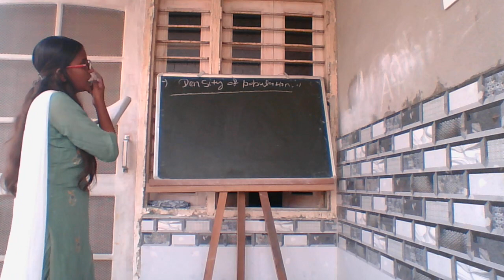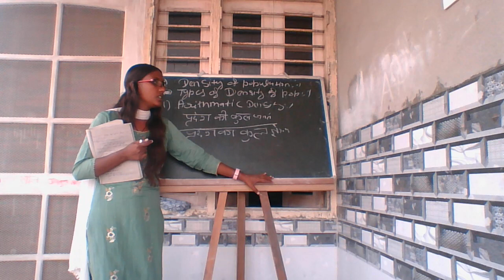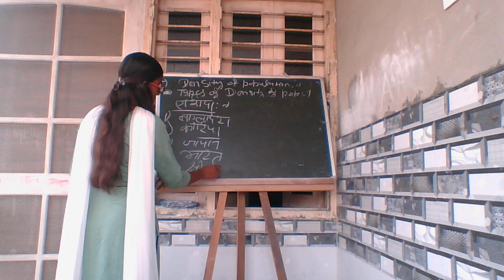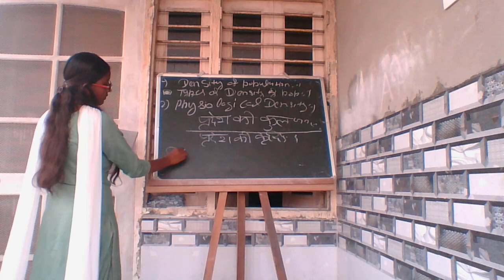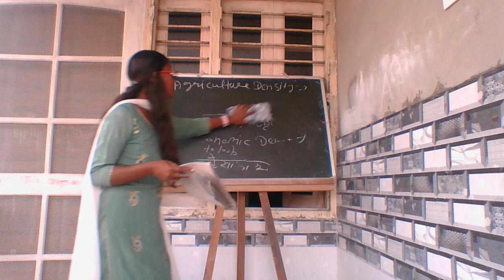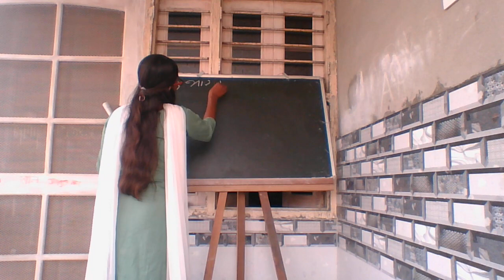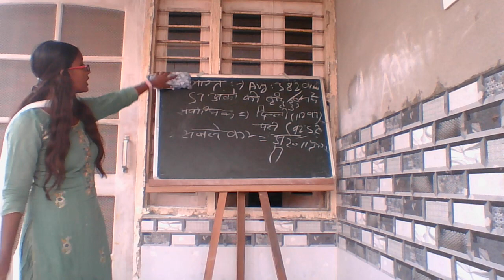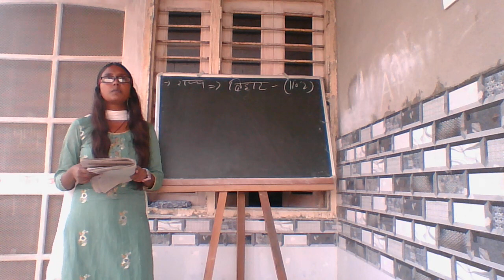population density,world and india density ,ugc net